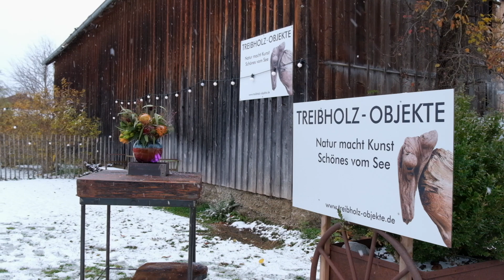Relaxing Music von den Soundkünstlern von Vuiweniga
Wer Vuiweniga noch nicht kennt, verpasst was. Die Soundgruppe kreiert einen ganz eigenen Sound und die Musiker bauen ihre Instrumente zum Teil sogar selbst. Gespielt wird Trompete, Saxophon, Didgeridoo, Trommeln, Gitarre und noch weitere Instrumente. Es war ein ganz besonderes Erlebnis bei eisigem Wind und Schneefall den Sound der Musiker im Rahmen der Werkschau "Aus Liebe zur Natur zu erleben. Unten verlinke ich zu Vuiweniga und auch zur Künstlerin Barbara Eberth-Pfaff, in deren Location die Musiker aufgetreten sind. Viel musikalisches Vergnügen, Euer wilder Freigeist.